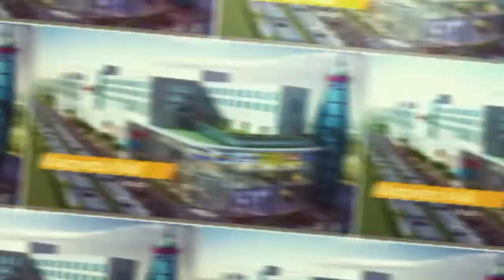Artists Bridal Competition I Magneto The Mall I City Buzz